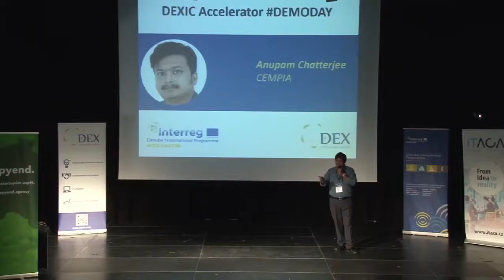CEMPIA reference DEXIC Accelerator